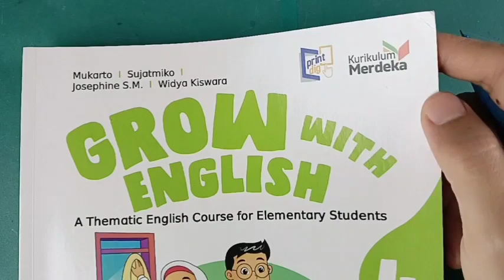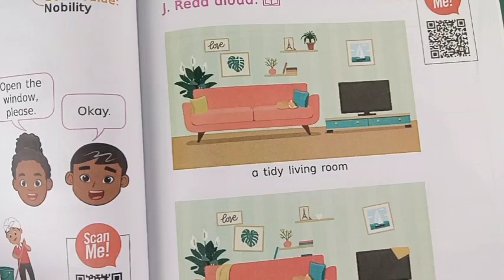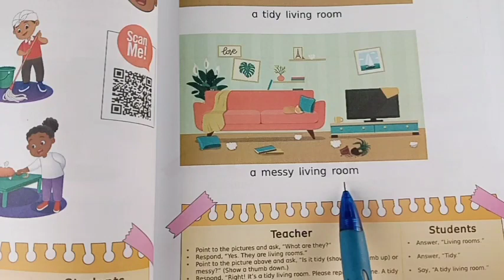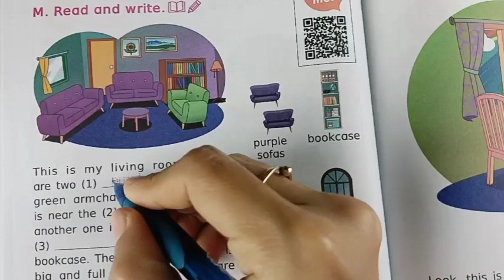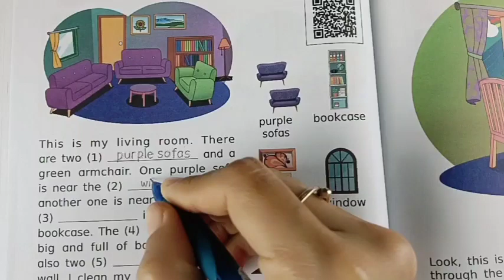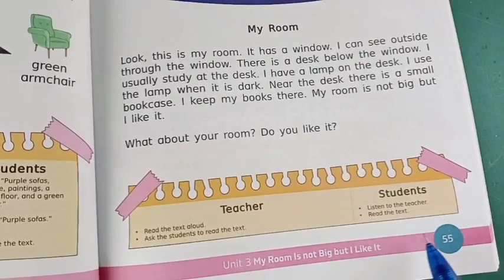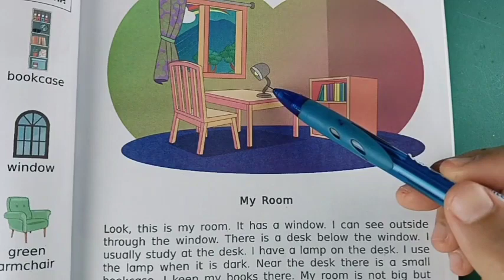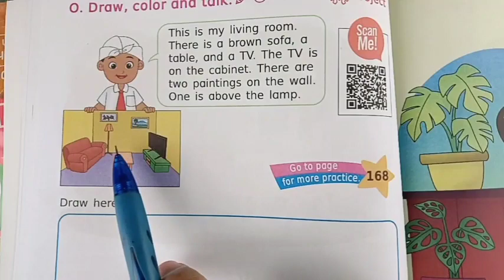Kunci GROW WITH ENGLISH 4 KURIKULUM MERDEKA ERLANGGA PHASE B GRADE 4 Unit 3 (page 49-56)